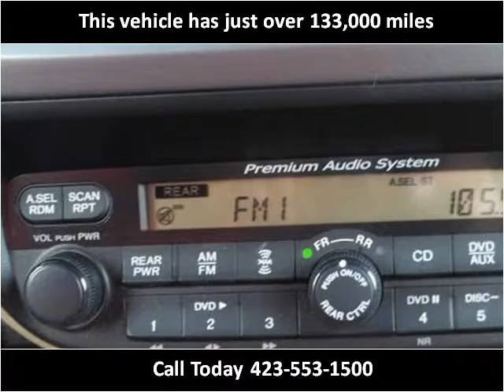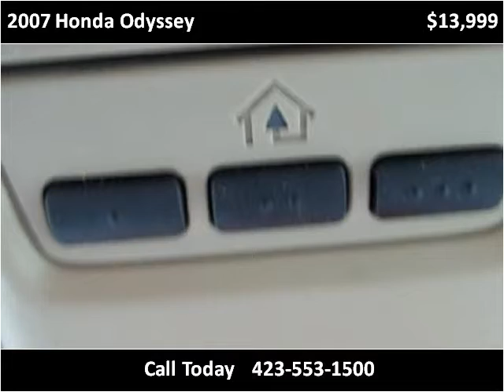2007 Honda Odyssey Used Cars Chattanooga TN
This 2007 Honda Odyssey is available from Harper Auto Sale, LLC.